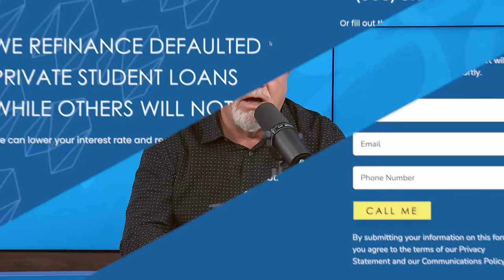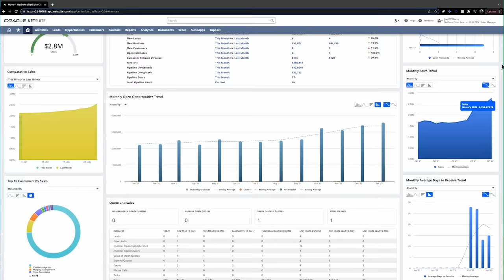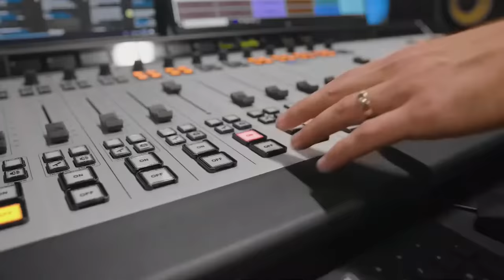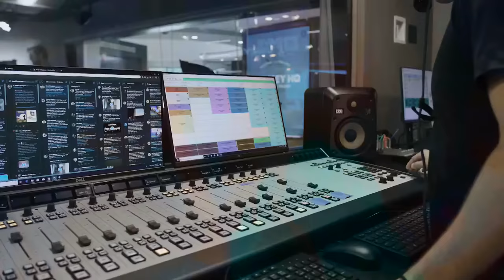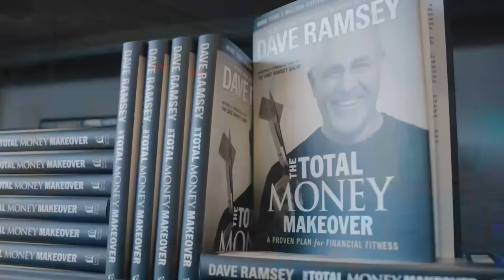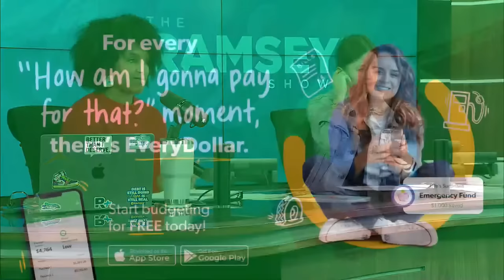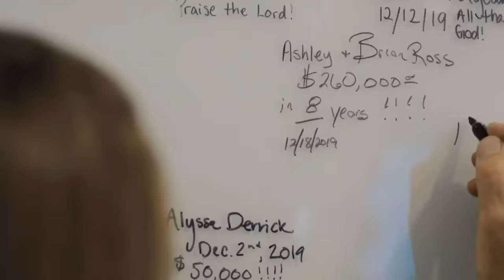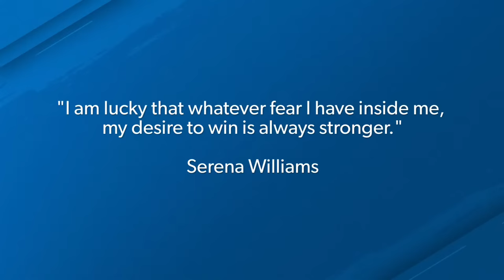What To Do When You Feel Overwhelmed About Money | November 21, 2023